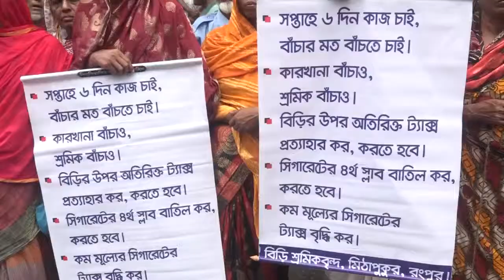বিড়ি শ্রমিকদের বিক্ষোভ ও সড়ক অবরোধ BIRI LEABER (1)ideatictv71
বিড়ি শ্রমিকদের বিক্ষোভ ও সড়ক অবরোধ BIRI LEABER (1)

অটো চালিয়ে পড়াশোনা ও পরিবার চালা্চ্ছেন